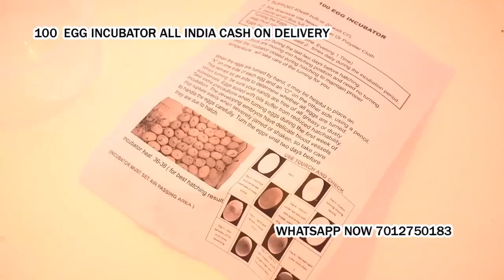100 Egg Incubator hatching machine for poultry bird Heggunje Udupi